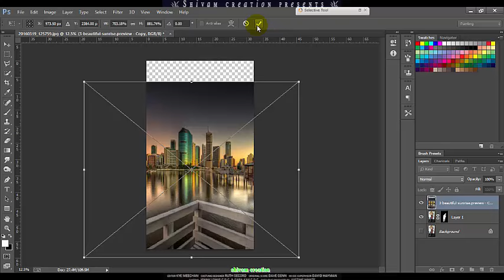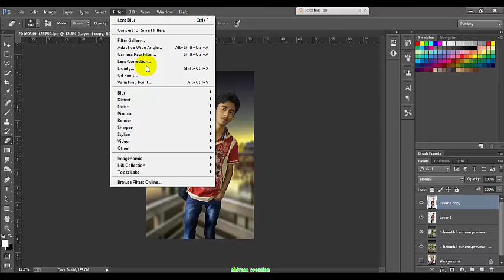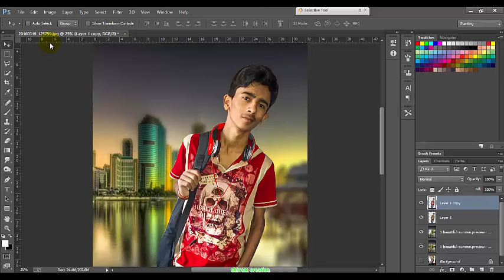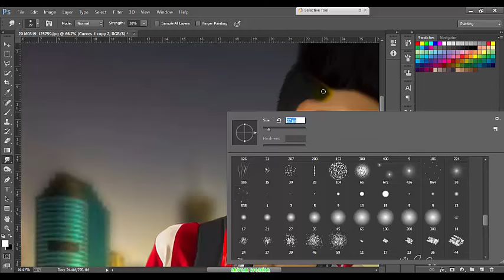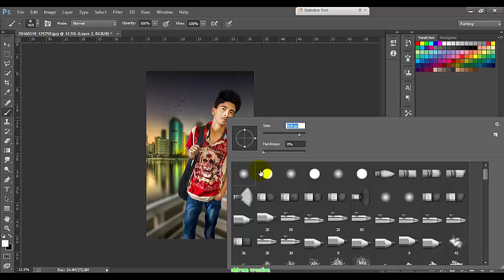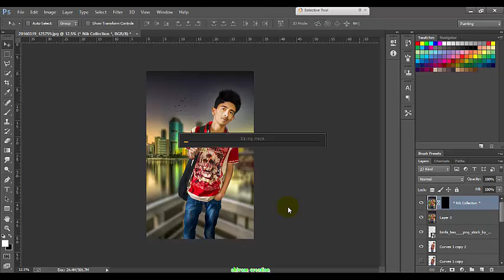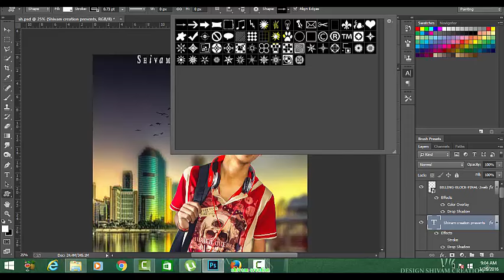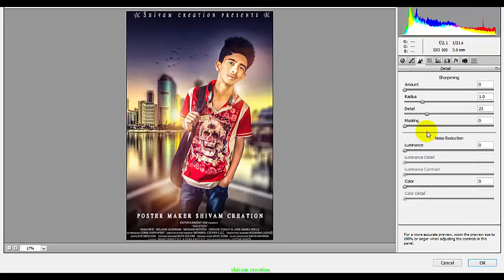Movie poster design / photoshop cc tutorial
Hlw my dear friends!
Welcome to my new photoshop tutorial.hope you all like this tutorial as always,if there is any fault in my tutorial pls comment.
Enjoy this tutorial ,.

Thanyou,™